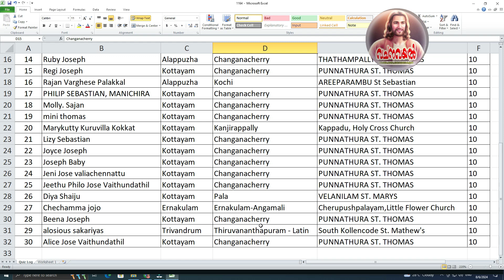Episode 1164 / Daily Bread 1164 / വിജയി